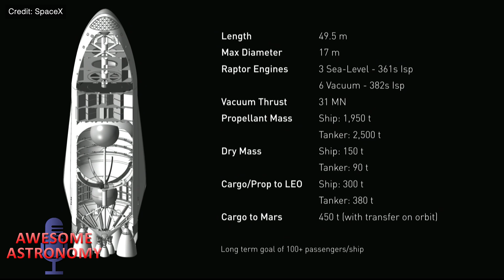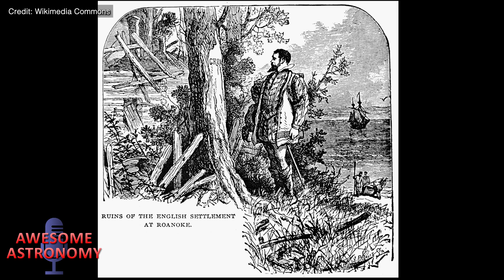Will SpaceX get Elon Musk to Mars?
Previous Earth extinction events, Elon Musk’s plan to go to Mars by building a giant interplanetary Starship in Boca Chica, Texas and assessing his chances of actually colonising Mars.

This show is all about the risks of humanity only having one planet to live on, the technological hurdles and risks to going to another planet and the huge efforts of Elon Musk to make human life interplanetary.

For how Musk, Bezos, Branson, Beck and others are completely revolutionising the space industry to make this possible

And if you want to hear more from us in podcast form, we have 2 episodes each month: an astronomy and science themed show on the 1st of every month and a space exploration themed show on the 15th of every month: